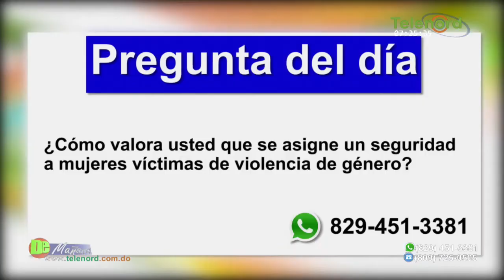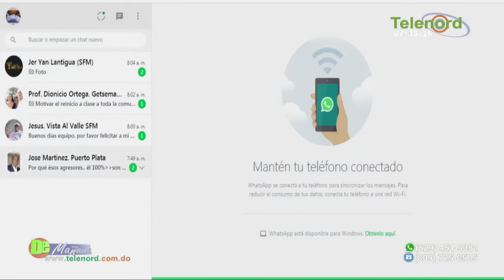Mujeres bajo gran amenaza de violencia de genero podrían tener un seguridad asignado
Mujeres bajo gran amenaza de violencia de genero podrían tener un seguridad asignado - Tema central en De Mañana